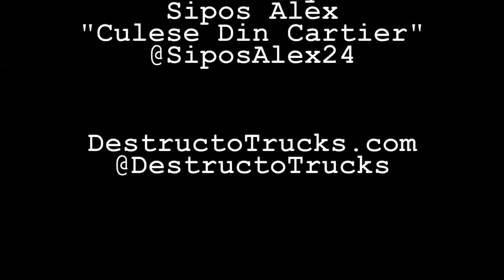Brooks Humphrey - My Destructo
Bay Area Brooks Humphrey sits down and talk about why he prefers Destructo Trucks and his favorite parts about them.

Follow Brooks on instagram for more!